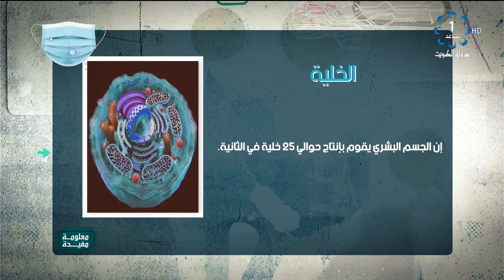يرنامج معلومه مفيدة 14-9-2020